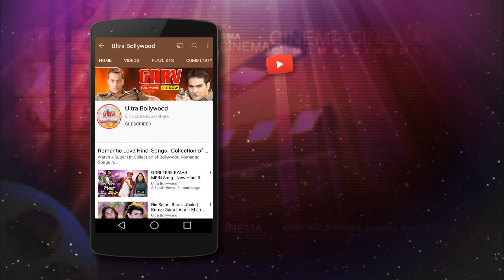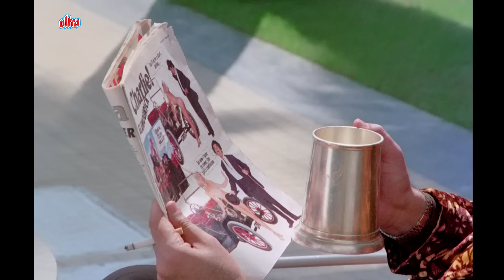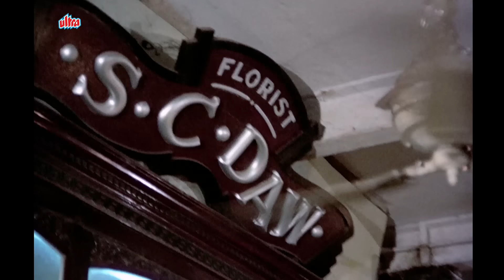रेखा को चाहिए 1500 का हार - अमिताभ बच्चन - दो अनजाने - पार्ट 2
Film: Do Anjaane